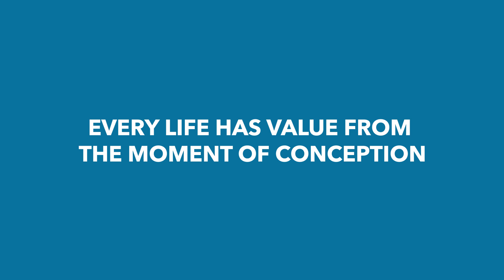The Explicitly Pro-Life Podcast | Conversation with Charlie Kirk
Do you want to become a better pro-life advocate? Are there some facts you want to know to better defend your stance on why you're pro-life? This week's episode is for you! Tune in as Charlie Kirk, Founder & President of Turning Point USA, and Kristan Hawkins dive deep into the specifics of how to debunk arguments from the pro-choice crowd.